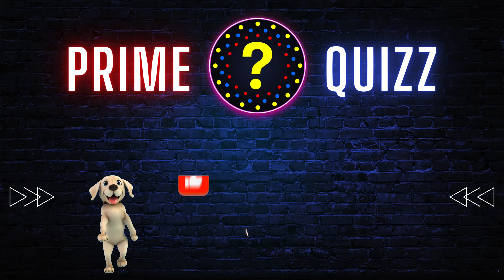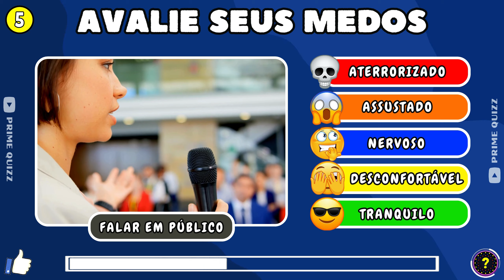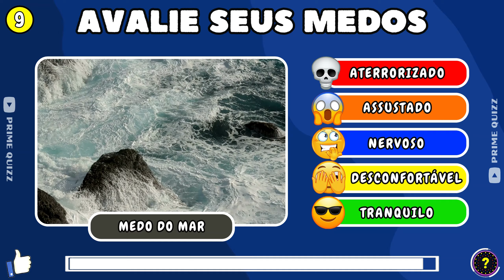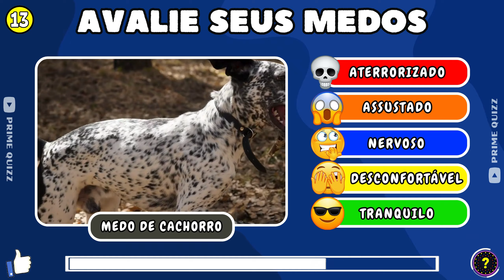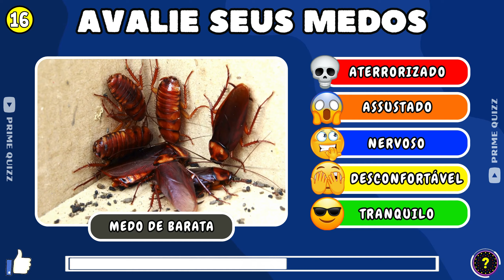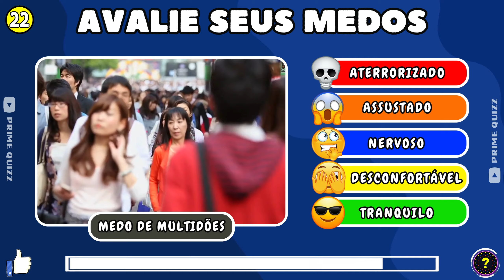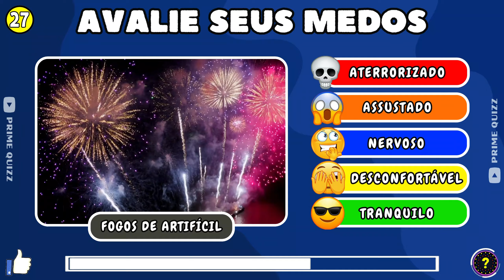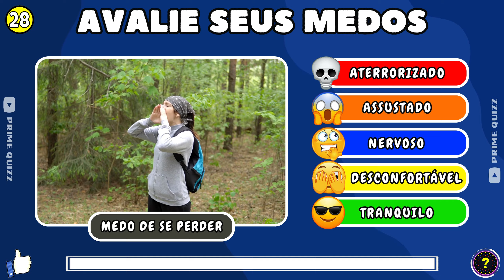😱🩸 Avalie Seus Medos | Qual é seu maior MEDO? 😨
😨 Qual é o seu maior medo? 👻

😱 Explore as profundezas do medo com nossa classificação exclusiva de medos, dos medos menos assustadores aos mais assustadores.

Quão assustado você está? 👻
Mergulhe neste vídeo emocionante para descobrir onde estão seus maiores medos.
🤔 Do que você mais tem medo?
Das aranhas ao escuro, descubra como os medos comuns se acumulam. Quão assustado você está realmente? Junte-se a nós para enfrentar o seu maior medo, e, talvez rir de alguns irracionais ao longo do caminho.